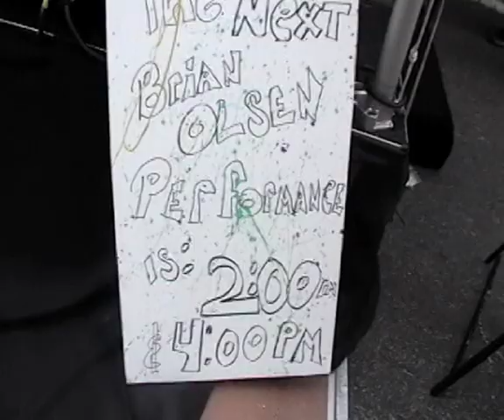Brian Olsen Performance: Brett Favre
Watch Brian Olsen's painting performance as he creates a canvas with Brett Favre in his signature style at the Janovic ColorFest in New York.